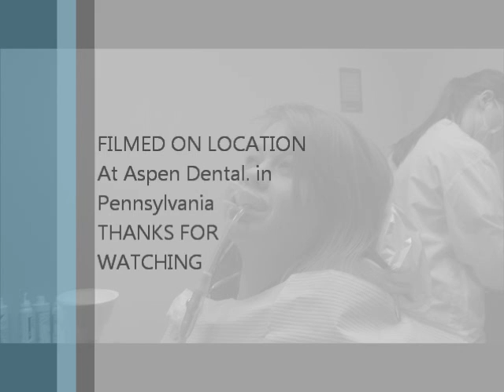Malory;s day @ the Dentis 3-1-11.wmv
This is a 2 day deal day 1 was just a cleaning. Day 2 was her caps for the cavity she had.